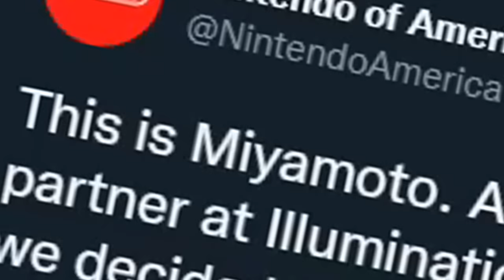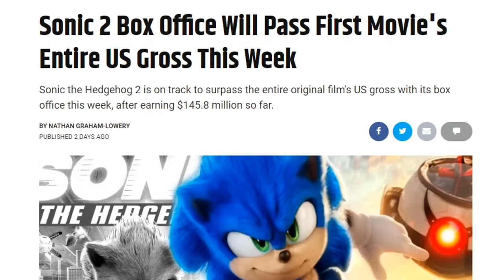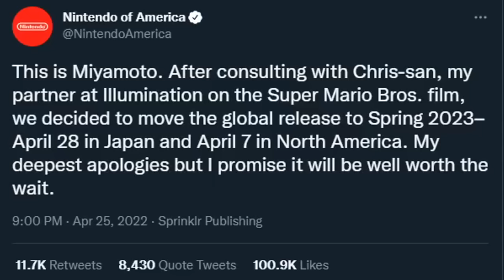Did Sonic 2 Delay the Mario Movie?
MARIO FEARS SONIC | IntroSpecktive

The upcoming Mario movie starring Chris Pratt has been delayed to 2023, and it raises the question: did the success of Sonic 2 make Illumination and Miyamoto delay the Mario Movie?